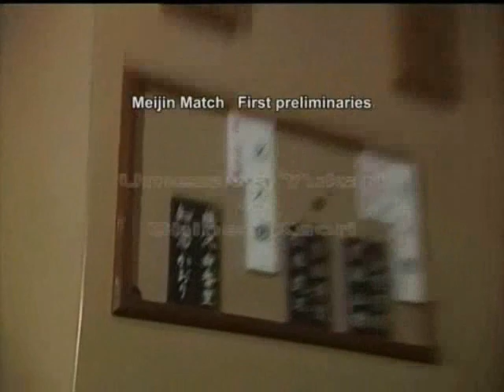Yukari Sensei Go Go Igo part 7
This is the last one. I think. I'm too lazy to check. The only reason I got this up today was because I'm home sick. My boss is going to be angry. XD